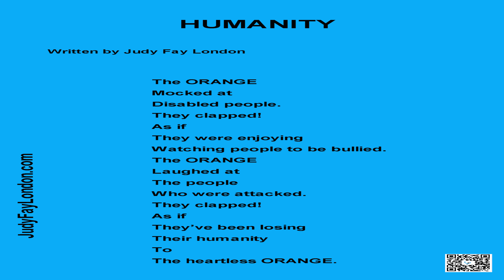HUMANITY (a poem)humanity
This music is available for commercial and non-commercial purposes.The second  background music--"Epic piano theme ", written  by  jonathan_a , is used under CC-BY.